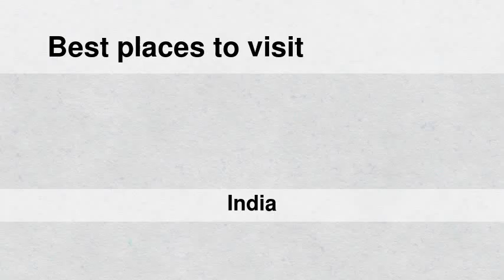Best places to visit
Best places to visit - Rasrā (India) Best places to visit - Slideshows from all over the world - City trips, nature pictures, etc.